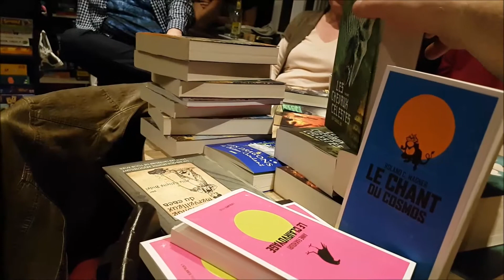Mois de l'Imaginaire - Rencontre avec les éditions L'Atalante - Librairie Critic - Rennes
Dans le cadre du Mois de l'Imaginaire nous avons reçu les éditions L'Atalante - Mireille Rivalland, Patrick Couton, Anne Fakhouri et Régis Goddyn étaient les invités.
Rencontre animée par Xavier Dollo.